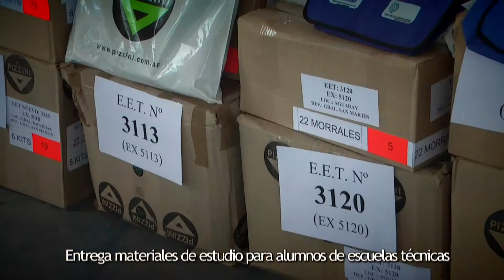Entrega de materiales educativos para escuelas técnicas de Orán